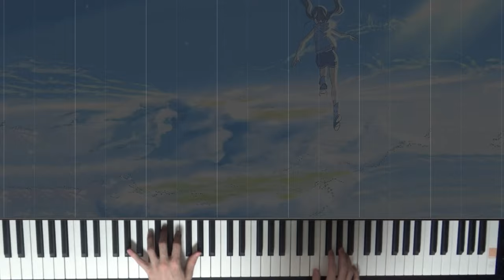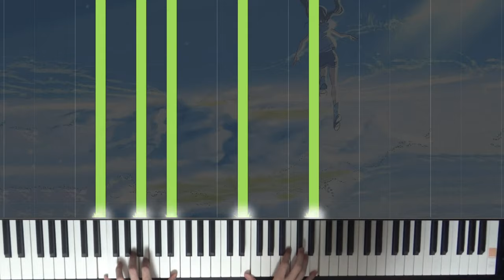Grand Escape - Tenki no Ko OST Short ver [Piano cover]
Hi everyone.

It's been a while I uploaded last video.
I was too busy these days. and don't have time to doing music work.

And,,, it is the first time I upload a new type of live cover!

Well,,,, it is first time I edited video... so there are some misses(midi didnt match exactly with piano keys XDDD)

Anyway, I hope you enjoy my new cover :)

Anime : Tenki no Ko
Song title : Grand Escape

Composer : Yojiro Noda
Original Artist : RADWIMPS feat. Toko Miura